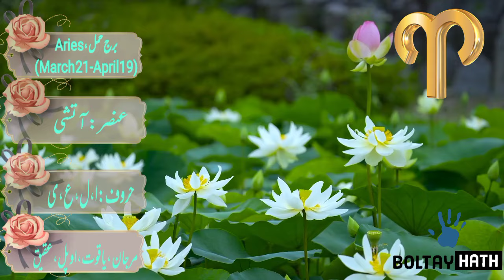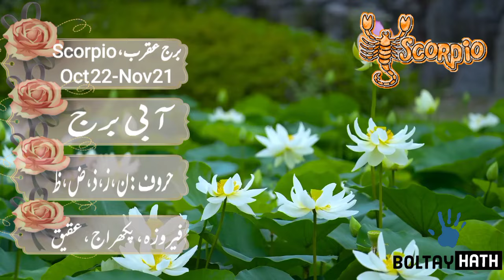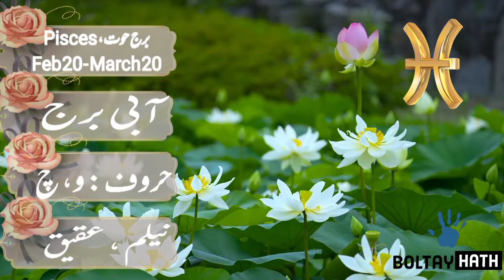09 July 2024 || Daily Horoscope In Urdu Aries To Pisces || Aj Ka Din din Kaisa Rehega || Boltay Hath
Today Astrology
Aries today horoscope in Urdu
Today zodiac horoscope
Aaj Ka Rashifal 09 July 2024 Tuesday Aries To Pisces today horoscope in hindi
09 July 2024 || آ ج کا دن کیسا رہے گا ؟  || Daily Horoscope In Urdu ||
09-07-24 Horoscope
Lucky zodiac sign June
Horoscope For Today
Love Horoscope
Aj Ka zaicha
Daily Zodiac Sign
Astrology
aaj Ka Din Kaisa Rehega
Astrological Predictions
July Ka mahina Kaisa Rehega
Aaj Ka Din Kaisa hai
Aaj Ka Din  09 July 2024 Horoscope
Horoscope And Astrology Of The Day 09 July
ajkadinkaisarahega
Politics , Horoscope And Astrology Of The Day